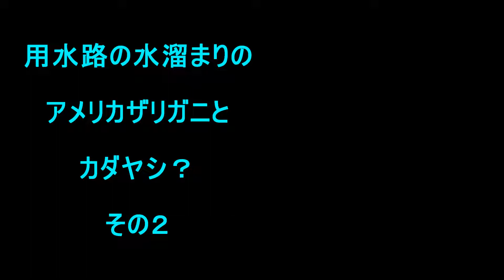用水路の水溜まりのアメリカザリガニとカダヤシ？ その２